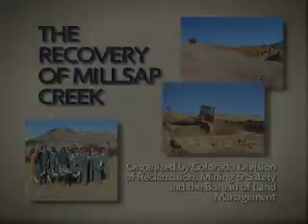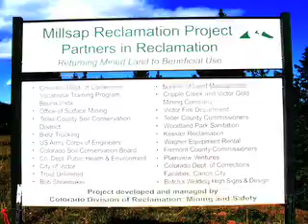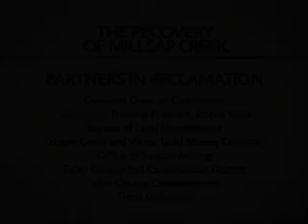Beyond Reclamation: Restoring Land Rebuilding Lives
The Colorado Division of Reclamation, Mining & Safety and the Bureau of Land Management produced a 9 minute video documenting the clean up of waste gold mine tailings in the Millsap creek, near Victor, Colorado.